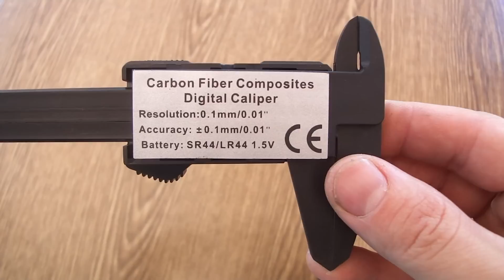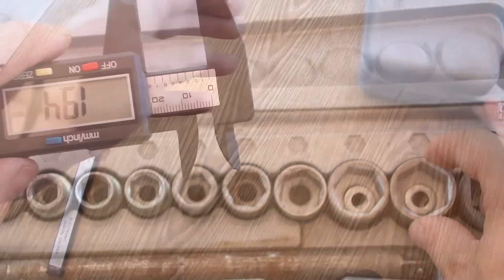Электронный штангенциркуль из Китая, Aliexpress